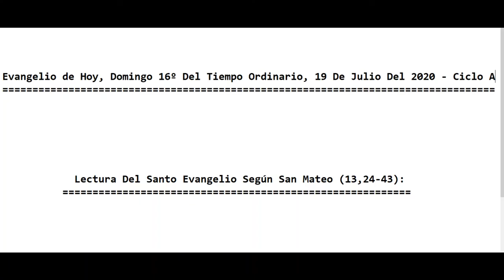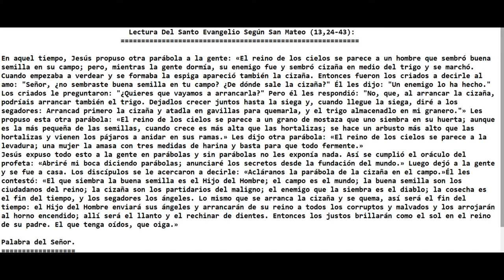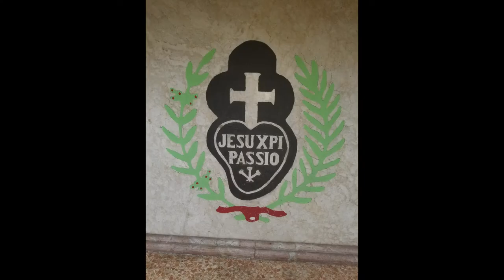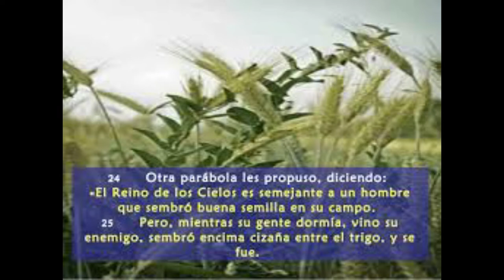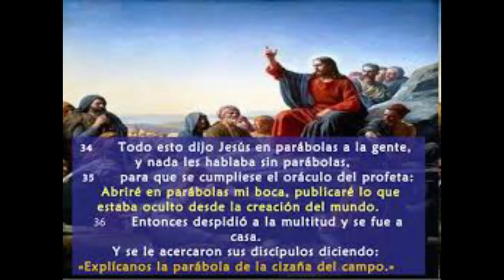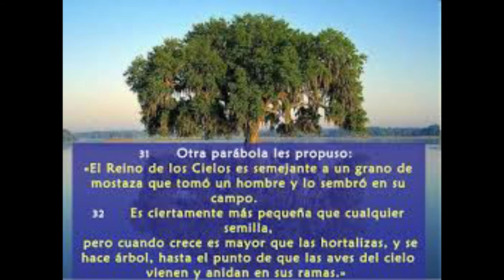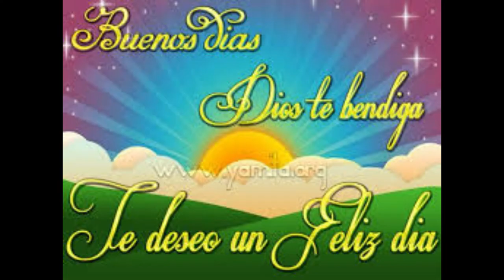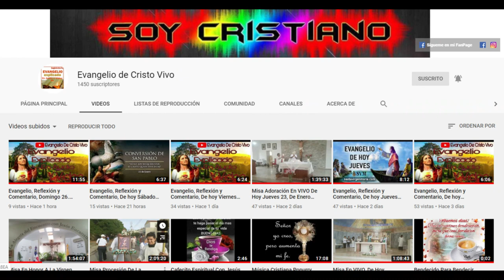Evangelio de Hoy Domingo 16º Del Tiempo Ordinario 19 De Julio Del 2020 - Ciclo A. P. Alberto.(C.P.)